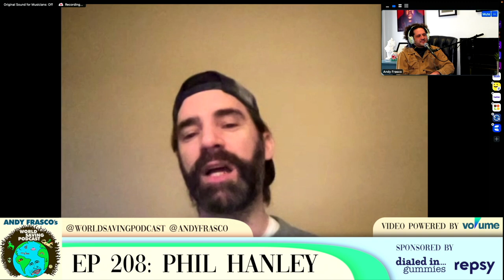EP 208: Phil Hanley (Comedian) - Andy Frasco's World Saving Podcast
Wait up. Hold the phone. We have to talk about a certain premonition from last week right here at the top of the show. Question: Andy Frasco- How does he do it? Answer: Beau Bilinski. Simple as all that. And on the Interview Hour we got a very funny comedian, Phil Hanley! Comedians and musicians have more in common than you'd think. Long nights and even longer day drives. Maybe even dyslexia.  Also like musicians, comedians love it when you come see them in a town near you: philhanley.com

And don't forget to catch the band in a town near you

For more information on Andy Frasco, the band and/or the blog, go to:

AndyFrasco.com

Check out Andy Frasco & The U.N. (Feat Little Stranger)'s new song, "Oh, What A Life" on iTunes, Spotify

Produced by Andy Frasco, Joe Angelhow, & Chris Lorentz

Audio mix by Chris Lorentz

Featuring:

Nick Gerlach

Arno Bakker